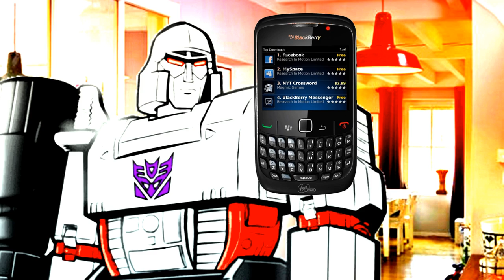Life With Animation Episode 19 - Air Conditioning (Parody)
Megatron's AC is broken and calls the repair man for help. Sub to Sethical.